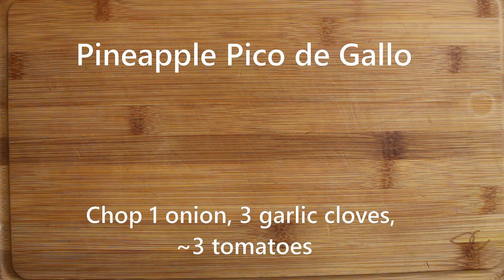Pineapple Pico de Gallo Salsa with Pineapple Sage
A pineapple pico de gallo salsa, complete with pineapple sage. An incredibly delicious variation on this traditional Mexican side-dish